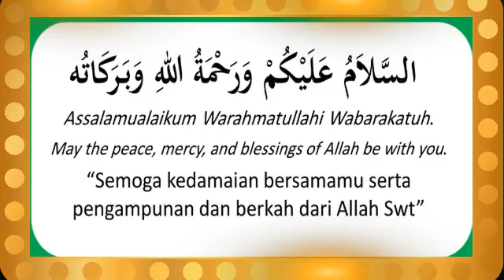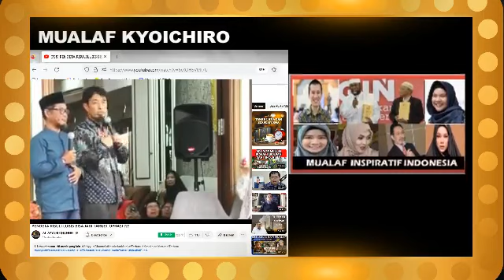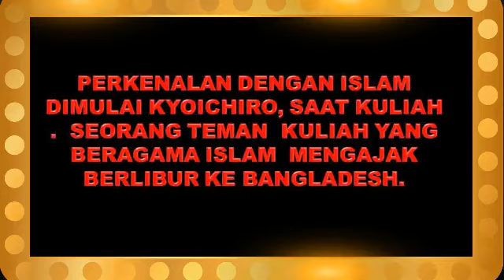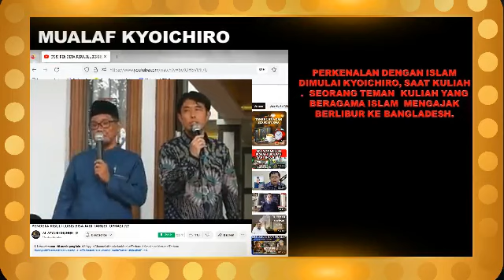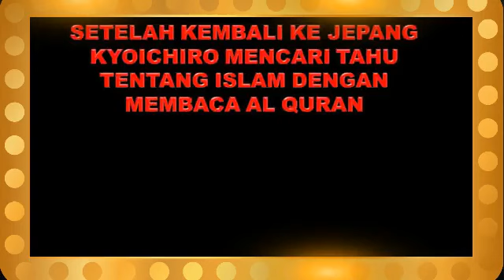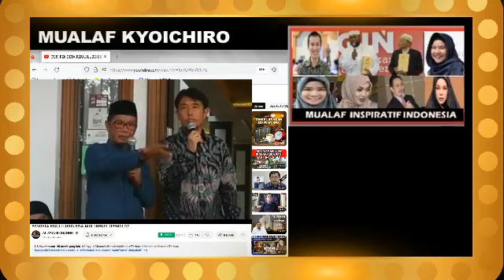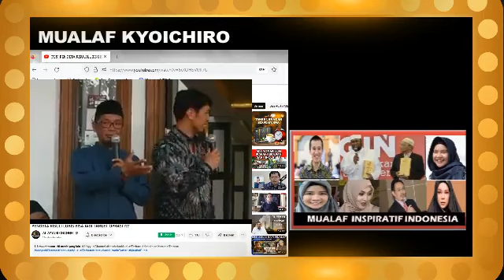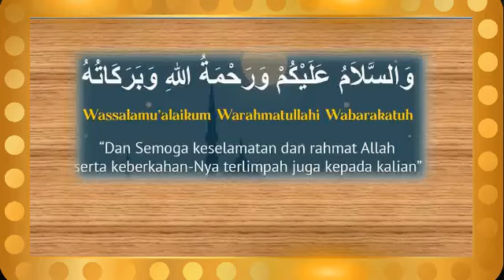DARI 2 MASJID KINI BERDIRI RATUSAN MASJID DI JEPANG , KISAH MUALAF KYOICHIRO